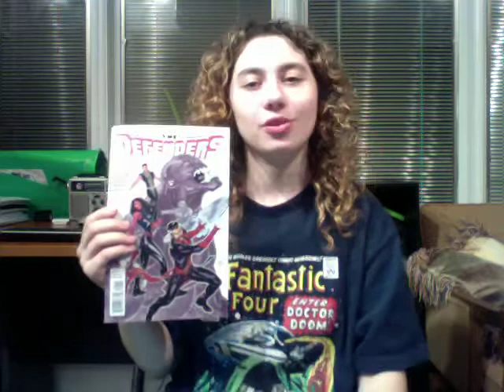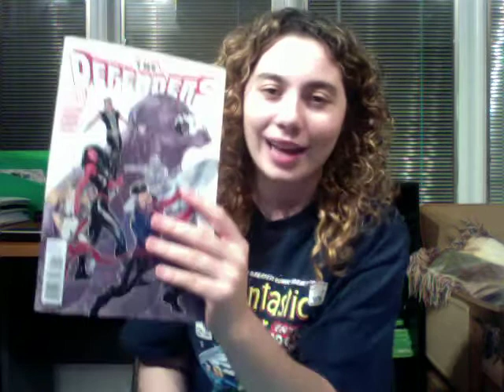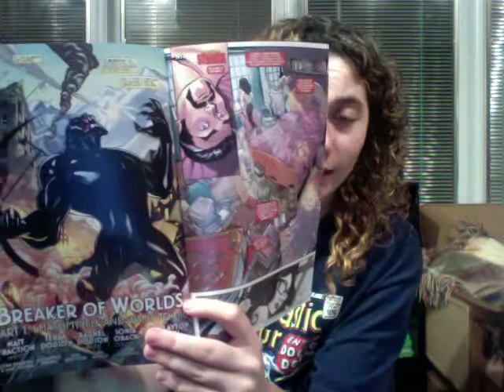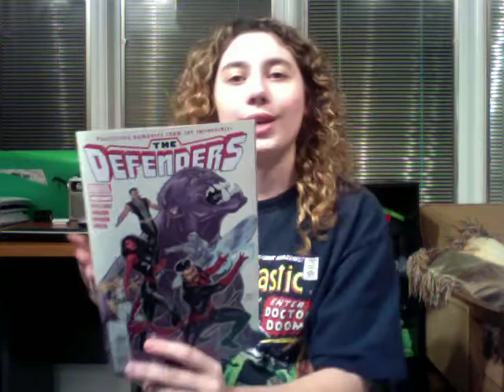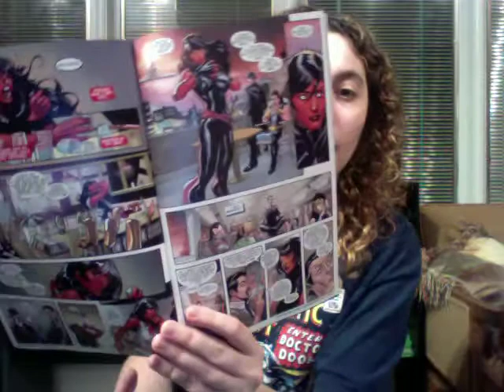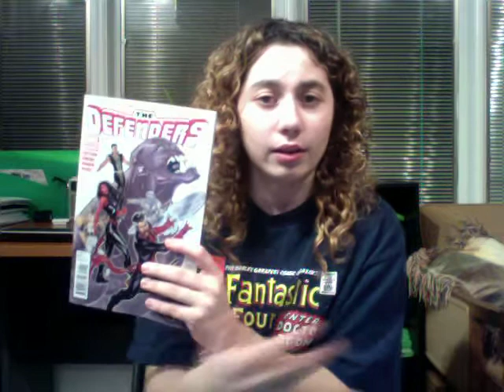Comic Uno Defenders issue 1 (review)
This is a comic book review for the Defenders issue 1.

Follow my two channels on twitter to keep you guys updated on my videos.